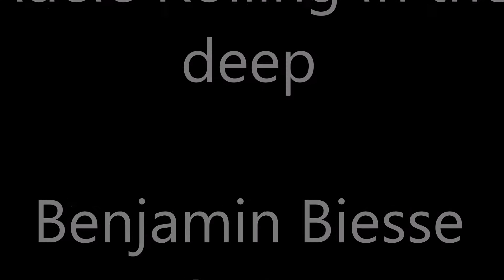[ ROLLING IN THE DEEP ] - GUITAR COVER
ADELE ROLLING IN THE DEEP COVER - BENJAMIN BIESSE